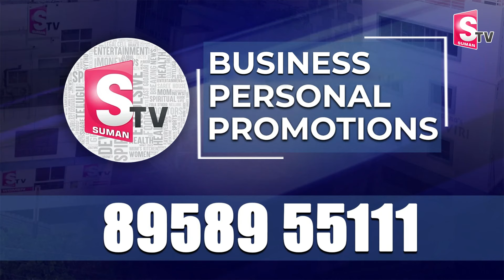MLA వీడియో పై ఓటర్ రియాక్షన్.. | Voter Gottimukkala Sudhakar about Tenali MLA Siva Kumar